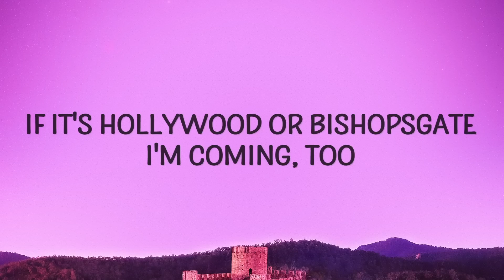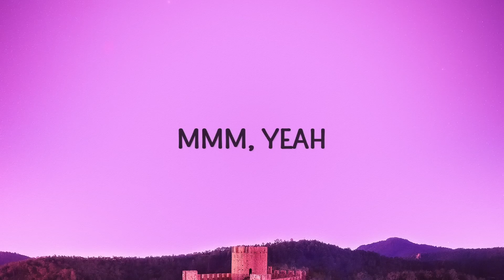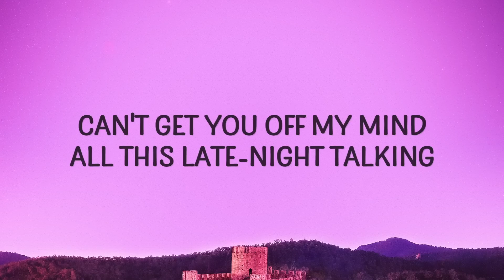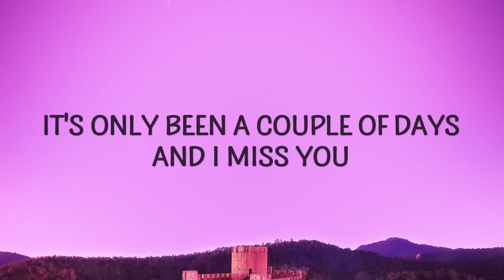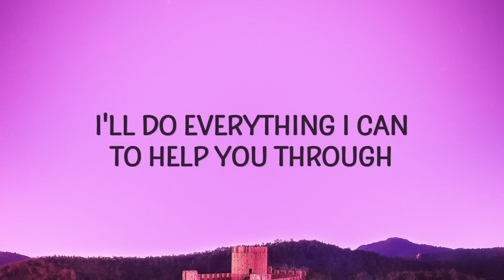[1 HOUR 🕐 ] Harry Styles - Late Night Talking (Lyrics)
Harry Styles - Late Night Talking Lyrics